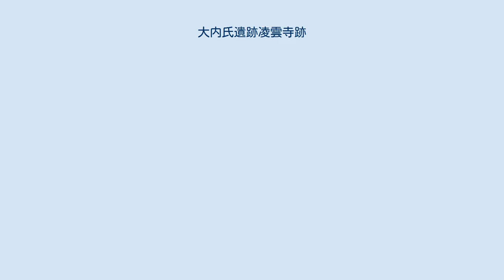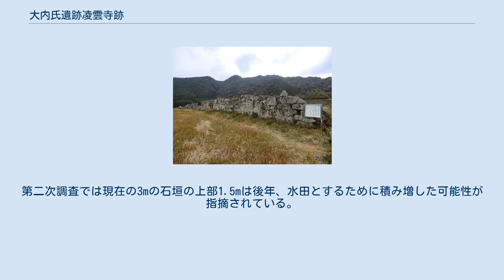大内氏遺跡凌雲寺跡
大内氏遺跡凌雲寺跡（おおうちしいせきりょううんじあと）は、山口県山口市にある、周防国の戦国大名大内氏の当主大内義興の菩提寺であった凌雲寺の遺跡である。
国の史跡。
 大内義興の墓 吉敷川上流の山間部の南に伸びる舌状台地に建てられていた寺院跡。
台地の南端を東西に横切る長い石垣が残っている。
大内氏滅亡後から平成の世に至るまで、実地調査が行われてこなかったため、寺院の詳細の一切が不明という「幻の寺」でもあった。
 石垣は寺の惣門の遺構と伝えられ、長さは約60m、高さ3m、幅2mの大規模な石垣である。
また、その構えから通常の寺院としてのみの役割だけではなく、有事の際には城郭としても機能する城郭寺院であったと推定されている。
日本の石垣は土手に石を積んで造られることが多いのに対して、凌雲寺の石垣は、大きな石を両面に積み上げて隙間を小石で埋める構造になっており、朝鮮半島の城や、沖縄のグスクの石垣に類似している。
このことから、大内氏が朝鮮半島等と盛んに交流していた影響がうかがえる。
 史跡指定区域内には、大内義興の墓及び義興夫人の墓と伝えられる2つの宝篋印塔と開山塔、併せて大小3基の石塔が残っている。
 その他の遺構については、一帯が水田とされた際に柱穴や礎石の類が破壊され、伽藍や本堂等の配置の確認は難しいとされる。
発掘された表層部からは焼けた土や炭も出土しており、凌雲寺の最期がどのようなものであったか解明すべく、発掘調査が続けられている。
 凌雲寺は大内義興を開基として、永正4年（1507年）頃、了庵桂悟が開山。
大内義興の菩提寺となり、義興死後（享禄元年（1529年）12月20日病没）に墓所が作られる。
 天文9年（1540年）12月20日には義興の十三回忌が凌雲寺で営まれている。
廃寺となった時期は不明であるが、大内義長の死による大内氏滅亡後ではないかと推定されている。
 昭和34年（1959年）11月27日、「大内氏遺跡」の附（つけたり）として国の史跡に指定される。
 平成19年（2007年）9月、奈良文化財研究所と共同で地下探査が行われ、平成22年（2010年）から発掘調査が行われる。
第一次調査では1,000点以上の遺物が出土し、大内菱の紋が入った軒丸瓦等が出土し、大内義興時代の創建であることが裏付けられた。
第二次調査では現在の3mの石垣の上部1.5mは後年、水田とするために積み増した可能性が指摘されている。
また寺院の惣門跡の調査では石積みの階段が出土、階段の幅が4mであったことも判明した。